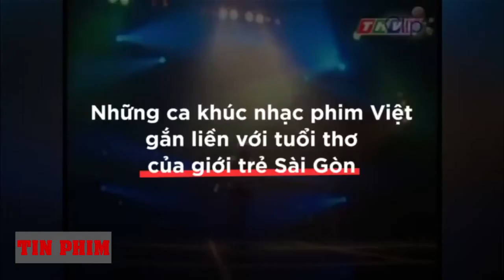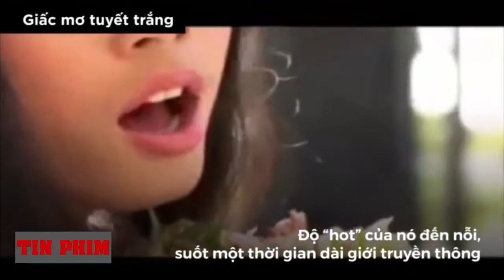Loạt ca khúc nhạc phim 'thuộc nằm lòng' của 9X, 10X Sài Thành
Em nhớ anh rất nhiều, Giấc mơ tuyết trắng, Cái bóng bên chồng,...là các ca khúc nhạc phim đình đám một thời gắn liền với giới trẻ Sài Gòn những năm 2000.